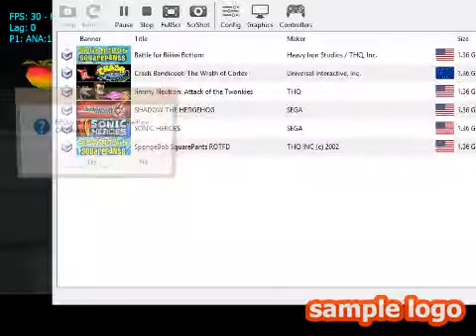Crash Bandicoot WOC Part 4